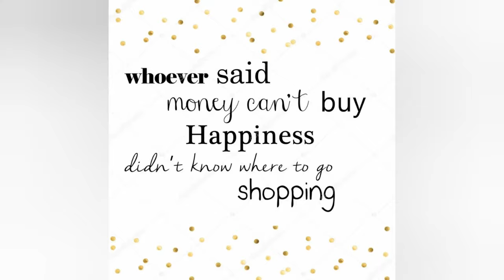Quotes Message about life